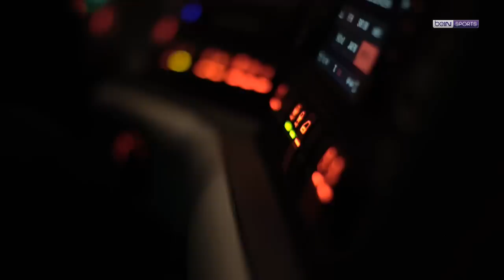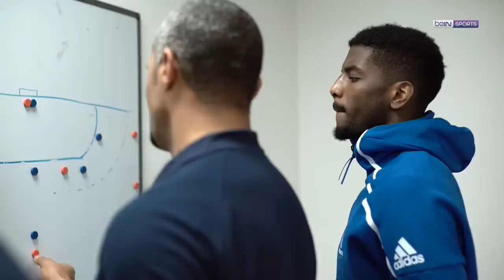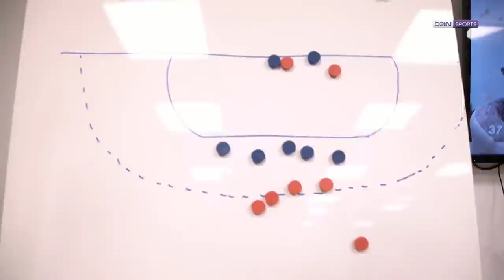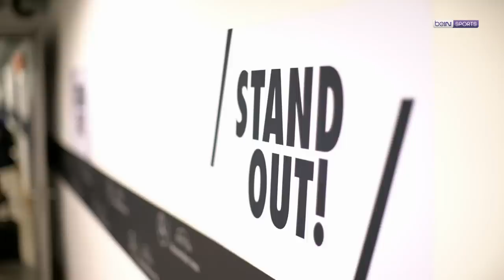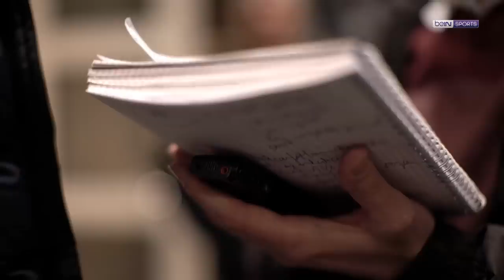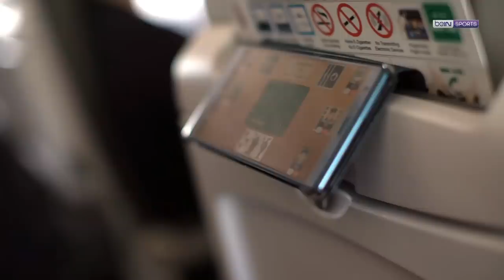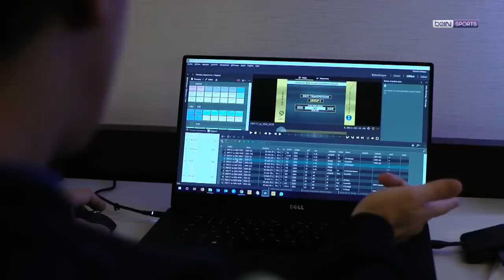Le temps des promesses (Mondial 2019 masculin) [2019-01-27]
Nos journalistes ont suivi l'équipe de France de handball durant le championnat du monde. Retrouvez un long documentaire inside avec les Bleus.

Source : beIN Sports